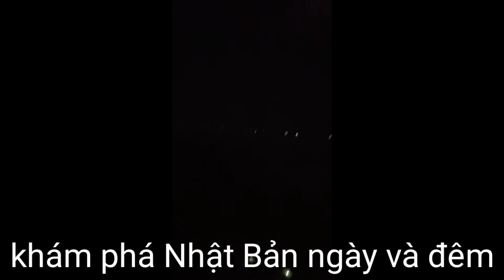Ca sĩ Sơn Thạch lấy 30 triệu từ Ai Là Triệu Phú Game show - Long mập VTV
Long Tattoo 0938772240 bán máy xăm rẻ nhất Việt Nam
Long Mập, Long mập VTV, Long Tattoo,